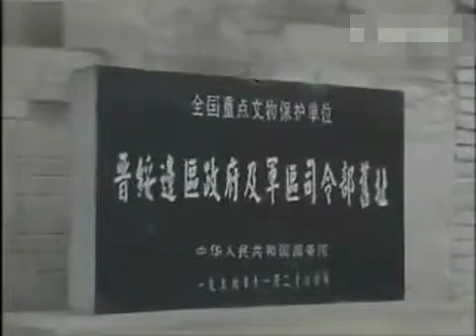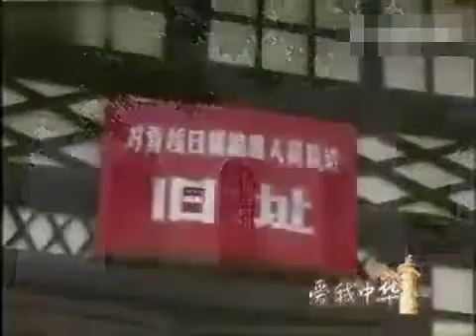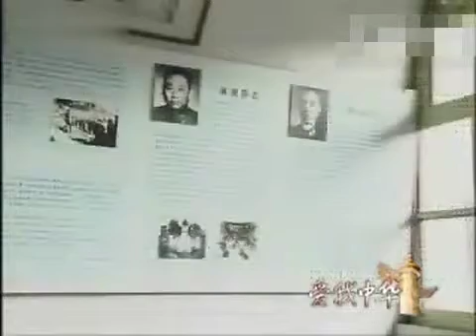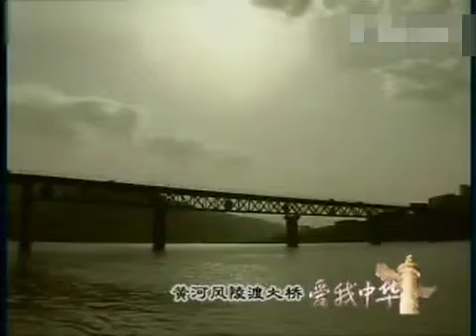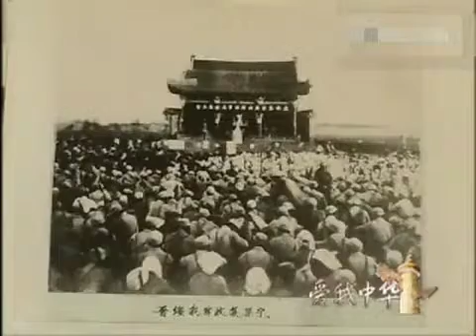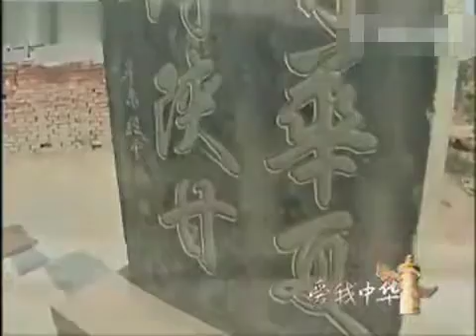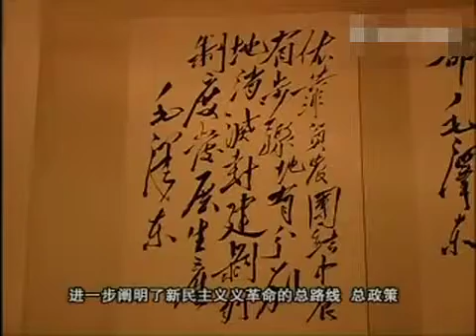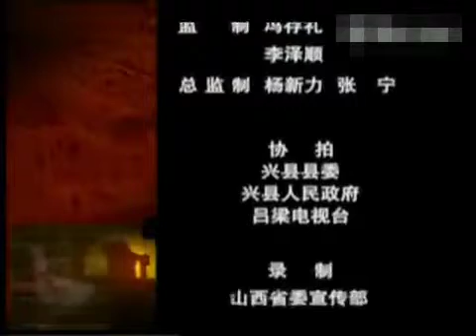吕梁：晋绥边区革命纪念馆 爱国主义教育基地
吕梁市位于山西省中部西侧，因吕梁山脉由北向南纵贯全境而得名。西隔黄河同陕西榆林相望，东北与省会太原市相连，东部、东南部分别和晋中、临汾接壤。全市基本属于温带大陆性季风气候区，冬寒夏暑，四季分明。市境总面积21140平方千米，下辖1个市辖区、10个县，代管2个县级市。离石区是吕梁市政府所在地，是全市政治、文化和交通中心。

吕梁是革命老区，革命战争时期是红军东征主战场、晋绥边区首府和中央后委机关所在地。一部《吕梁英雄传》，是战争年代吕梁人民不畏牺牲、前赴后继的真实写照。 吕梁是发展新区，于2003年撤地设市，是山西省最年轻的地级市，下辖的孝义市和柳林县是山西省县域经济发展的排头兵。